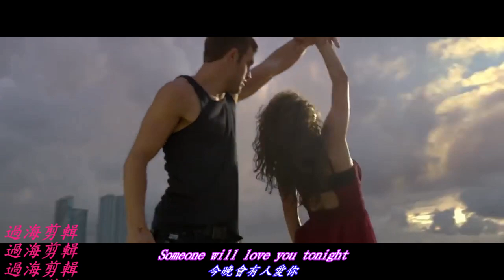You Will Find Your Way-舊歡如夢-英文版(附中英字幕)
片源：舞力全開